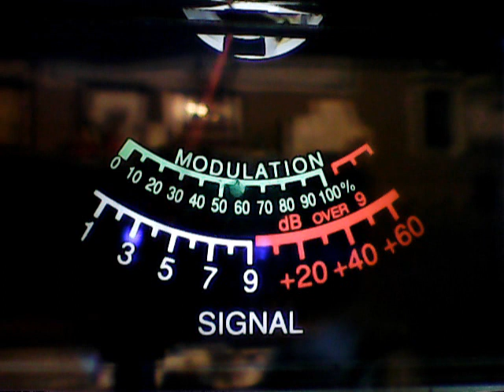New Kid mobile,355 NC,941 Mich,Junkyard dog,others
DX THURSDAY EVENING CB CH 28,10/17/19